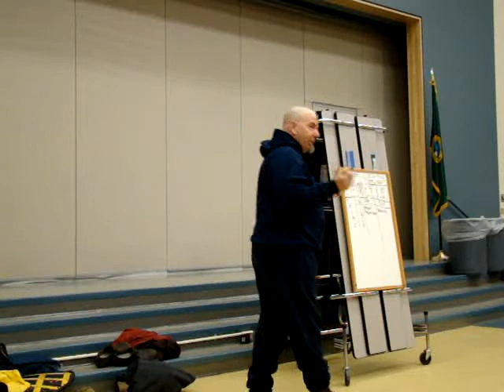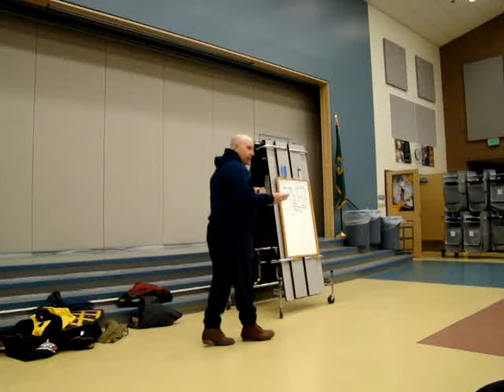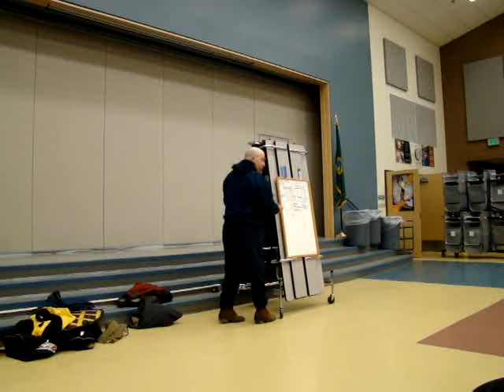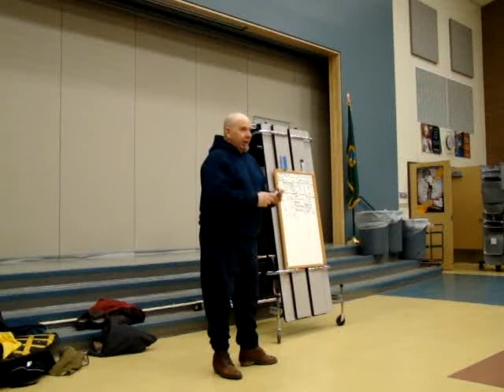HE Sir Sagan "the Kingmaker" teaches Practice vs. Training Part 4 -- 3/20/10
Part 4 of 5 of HE Sir Sagan's class on "Practice vs. Training."  I only videotaped the lecture -- not the drills.  March 2010 Winter Workshop in the Shire of Wyewood, Kingdom of An Tir.  HE Sir Sagan lives in the Kingdom of Artemisia.